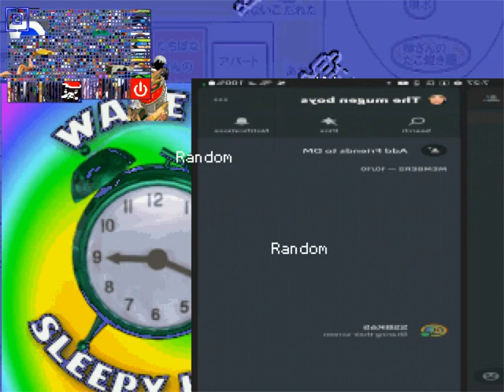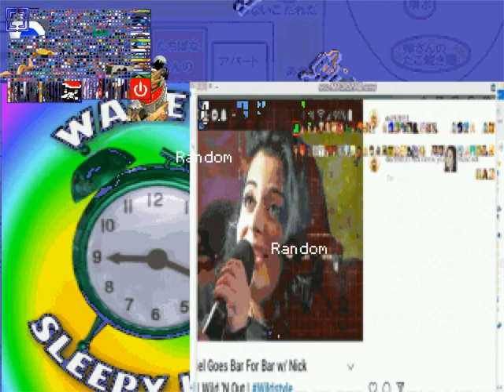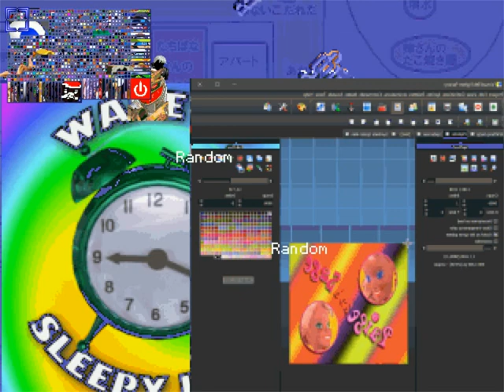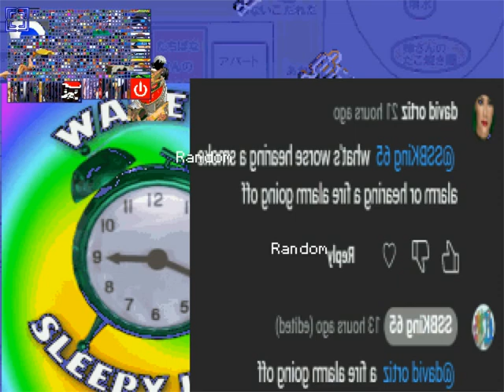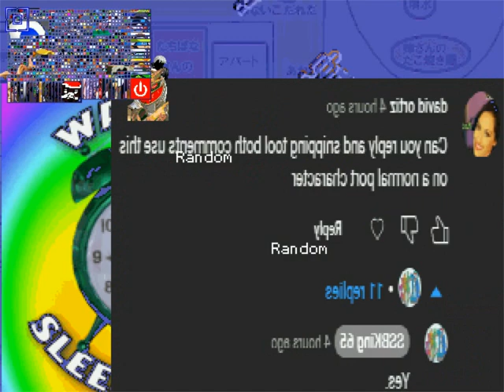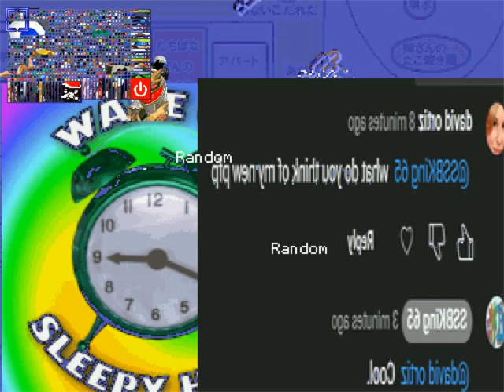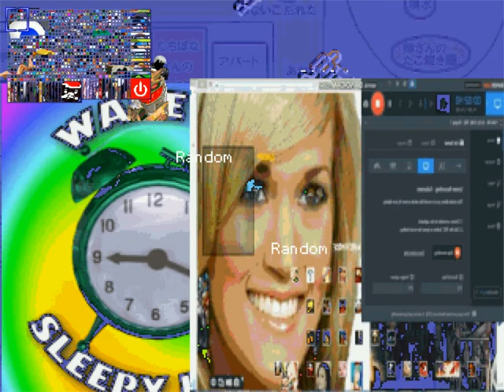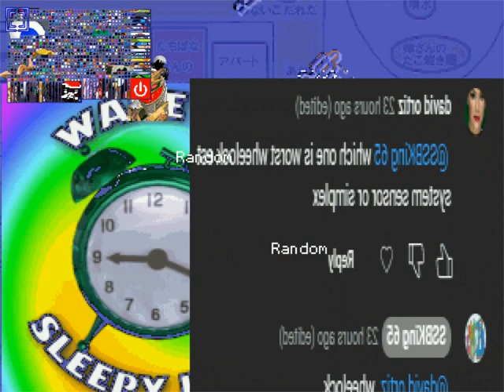David Ortiz Ports Request 252